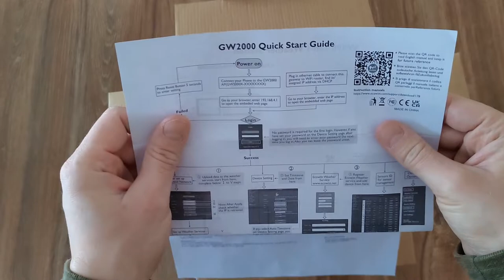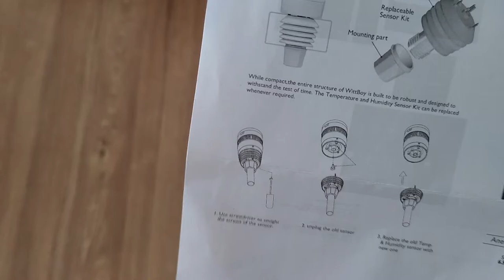Ecowitt WittBoy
Krótka recenzja stacji meteorologicznej firmy Ecowitt, model WittBoy.